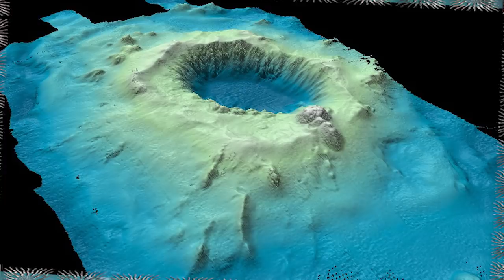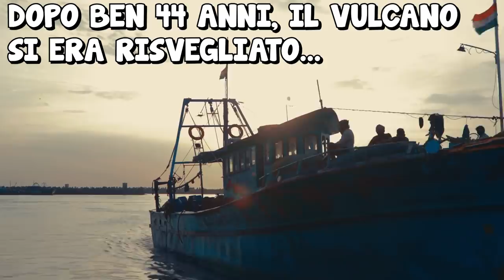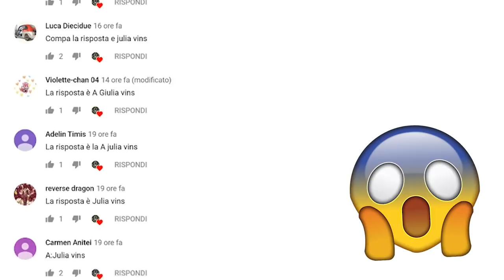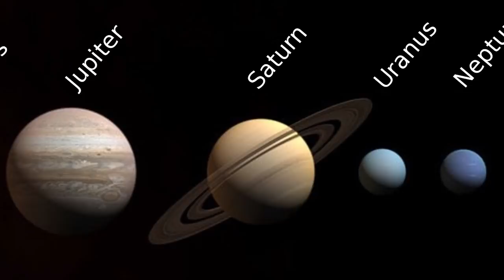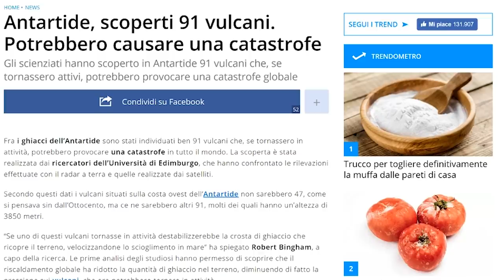Vulcani attivi nel mondo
Ehilà cosa si dice in paese? qua possiamo dire solo che sta per iniziare un altra top. oggi parleremo di vulcani...nel mondo ce ne sono davvero tantissimi, e quelli attivi addirittura
1300...e sfortunatamente il vesuvio sembra sia il più pericoloso...ma volete sapere, giusto per rovinarvi la giornata, quali sono gli altri vulcani più pericolosi del pianeta? allora
mettetevi comodi accedente gli occhi preparate i pop corn e cominciamo!!!

Questo invece è il mouse che uso: